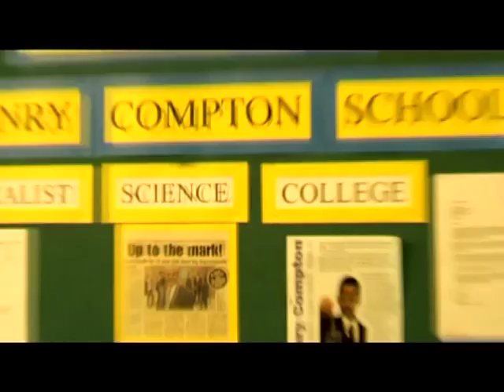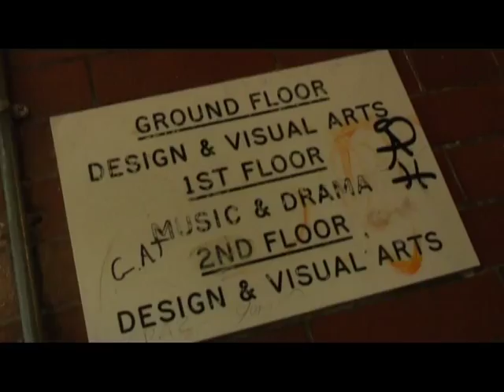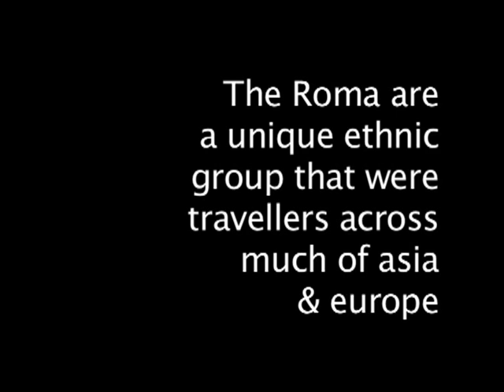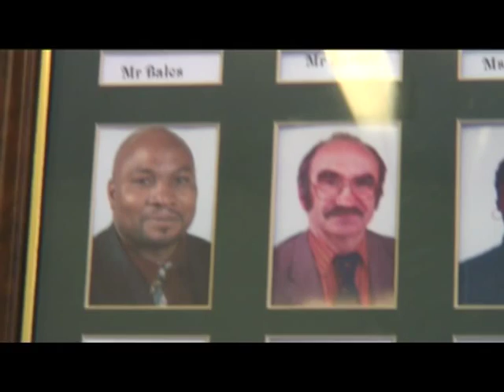multiculturalism, nomadicism & Roma identity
Roma Traveller documentary made with students from the diverse Henry Compton School in Fulham West London. The school teaches students from a huge variety of ethnic identities.